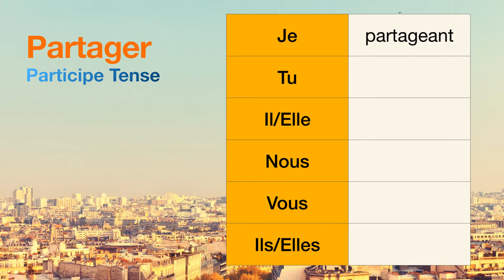How to conjugate Partager (to share ) in Participe tense.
The conjugations for Partager (to share ) in Participe are
Je partageant
Tu null
Il null
Nous null
Vous null
Ils null